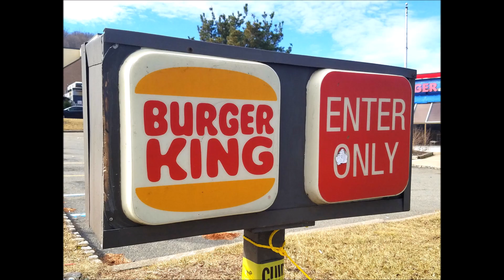I Want A Fried Pie Song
Created by Austin's own Dick Price, from back in the 90's when you could call 476-TUNE and listen to a random song for free.